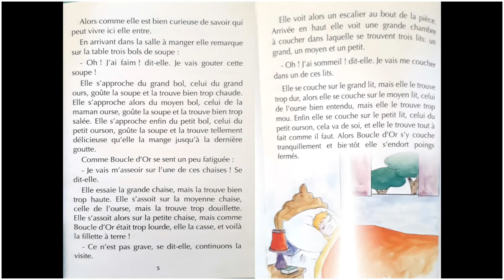Lecture suivie boucle d or et les trois ours